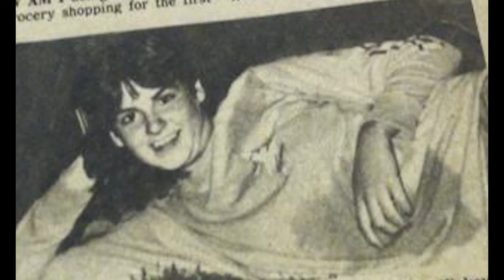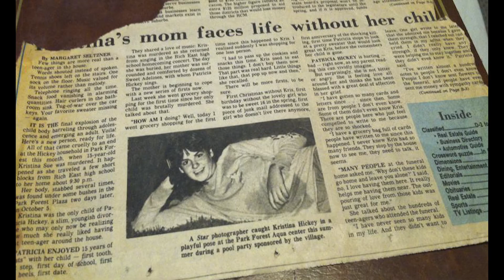Not the end... The Beginning of the Search for the Real Killer(s)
Kristina Hickey 1984 Cold Case Murder Mystery
She was a sophomore at Rich East High School in Park Forest, IL when she was murdered while walking home from a choir concert.
Her friend was convicted of her murder and spent almost 30 years in prison until he was freed in 2015 with the help of the Illinois Innocence Project. His DNA was not a match to the evidence collected.
Now... this is a 1984 Cold Case Murder Mystery